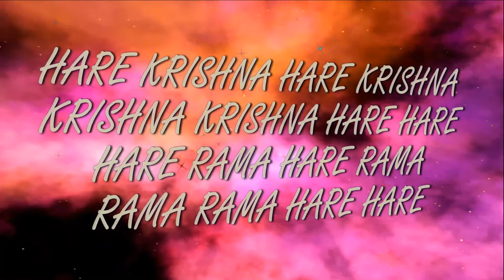13.05.2018 Partha Sarathi das Goswami Bhagavad-gita10.41 ISKCON Dnipro Ukraine